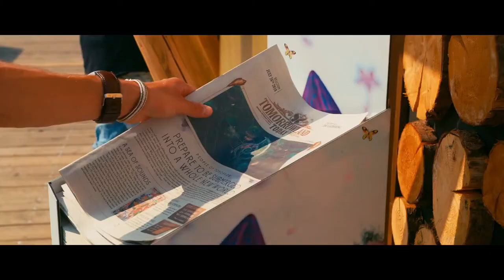Robert Miles - Children ( Fred Genna Extended Remix ) ♫ Best Dance Music Video House pop Club 2021 ♫